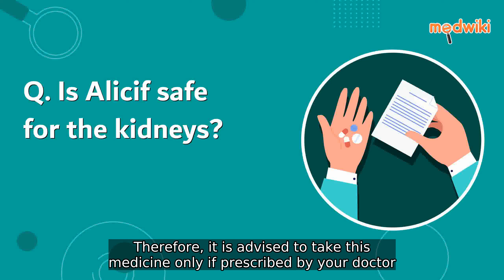Is Alicif safe for the kidneys?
Yes, Alicif is safe for the kidneys when given alone, but when given along with aminoglycosides (gentamicin, tobramycin) or other cephalosporins antibiotics, it may increase kidney damage. Therefore, it is advised to take this medicine only if prescribed by your doctor.